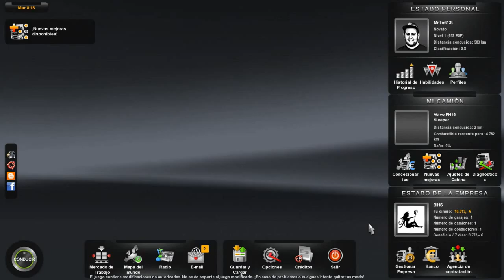Euro truck 2 - #3 Pero que es esto?